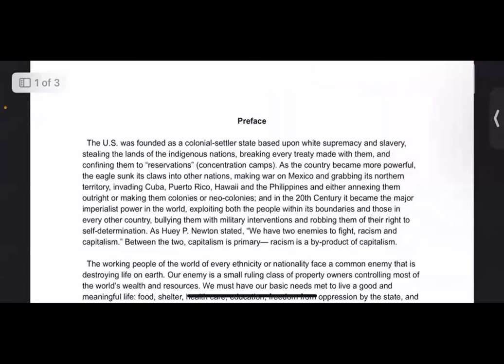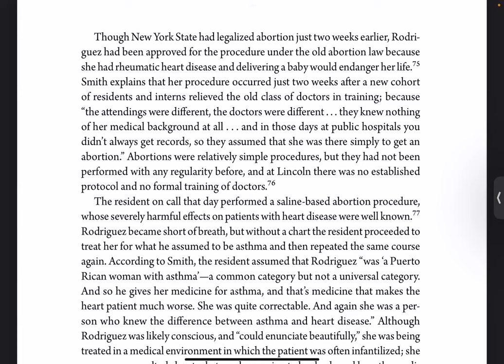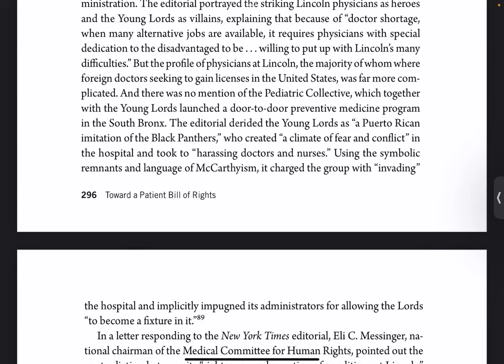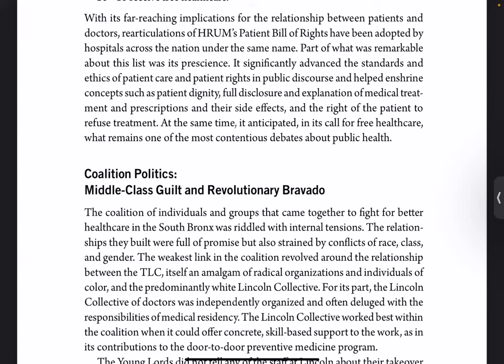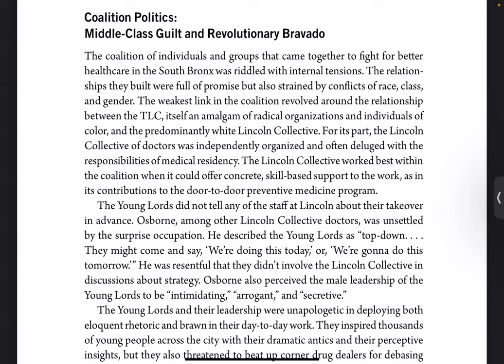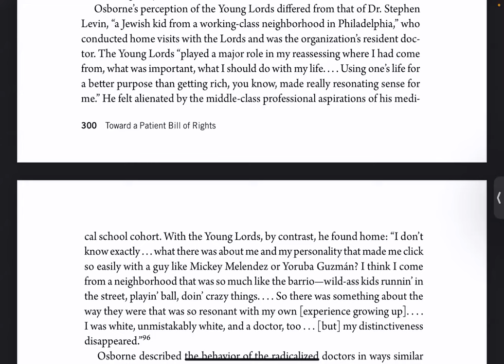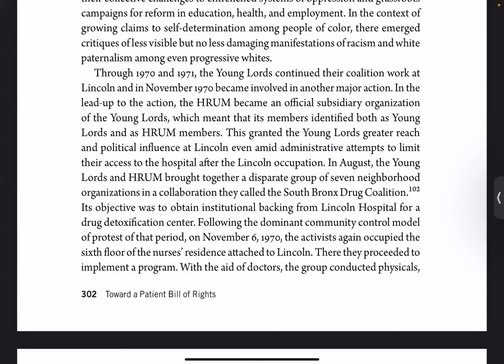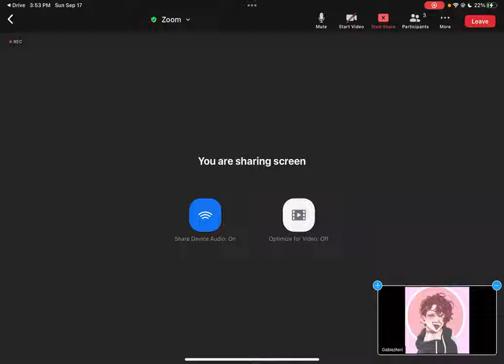2RC reading group: p293-304 The Young Lords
Reading and Discussion of The Young Lords by Johanna Fernandez, ch9 The Aftermath, pages 293-304